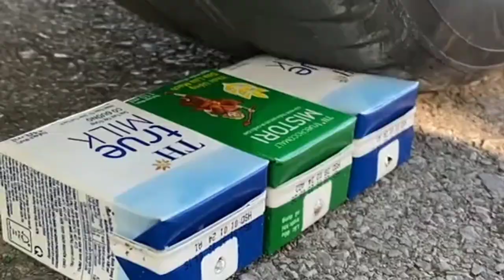HOW TO CRASH ANIMALS TOY 🙄 & GLAS THING & TOY CAR RUNNING OVER STUFF WITH A CAR BEST COMPLETION👀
HOW to crash COLDRINK
how to CRASH toy
how to  CRASH iron ptoduct
how to CRASH vagitable
how to CRASH food
how to  CRASH liquit ptoduct
how to crash marbal boll
how to CRASH glass product
how to all the thing crash
how to soft handglaves
how to CRASH ICECREAM
how to CRASH fruits
how to CRASH jelly boll
how to CRASH jelly things

Description

 News reporting, teaching, scholarship, and research.  All rights and credits go directly to its original owner.  no copyright

 intent to infringe.

 349